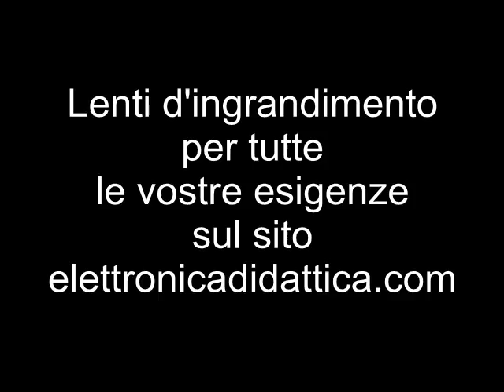Lenti d'ingrandimento in vetro precise e pratiche. Ingrandimento 10x oppure 15x.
Ecco delle lenti d'ingrandimento in vetro facili da trasportare con pratica custodia. Lenti per osservare bene e in modo preciso. Modello da 10 e modello da 15x.